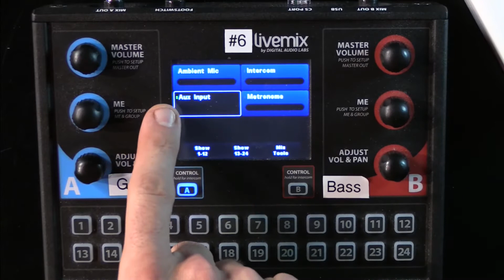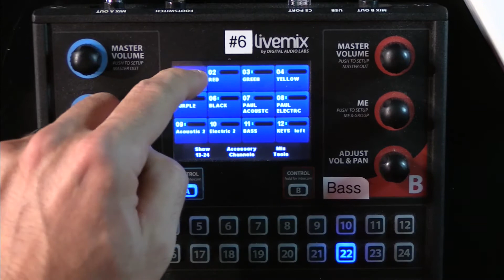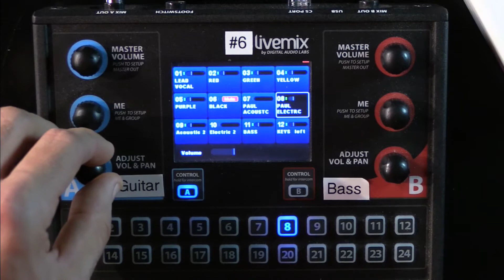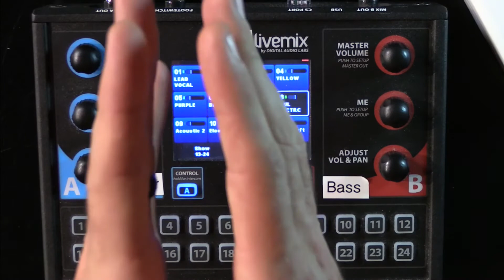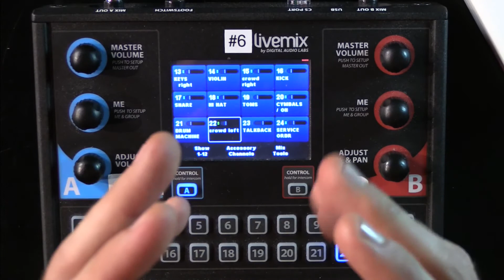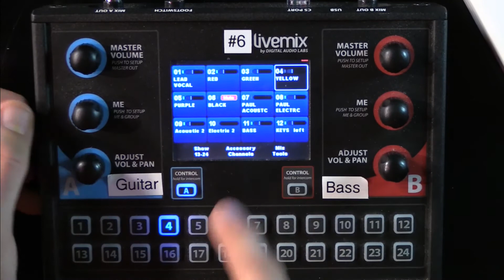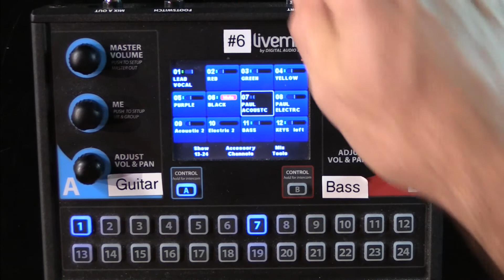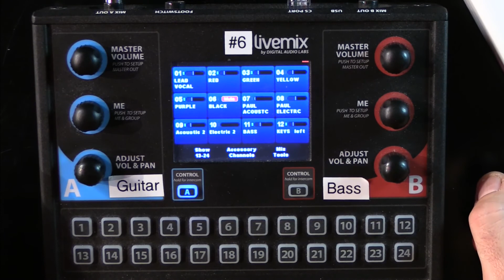LiveMix In-Ear Monitor Tutorial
Topics and Time stamps to skip to for reference from this video-

Control Layout-2:39
Volume Levels-6:00
Panning-12:57
Master Output Setting-18:33
Saving/Loading-21:33
Trouble Shooting-22:35
Other Concerns-24:35